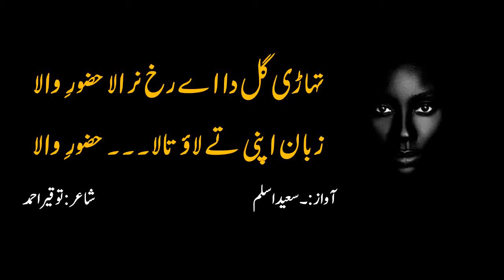Punjabi Poetry | Sanu Lay Dubba Rang Kala by Saeed Aslam | Whatsapp Status 2019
Punjabi Poetry | Sanu Lay Dubba Rang Kala by Saeed Aslam | Punjabi Shayari | Whatsapp Status 2019 If you like My video and want to see more videos then you can Subscribe My YouTube Channel